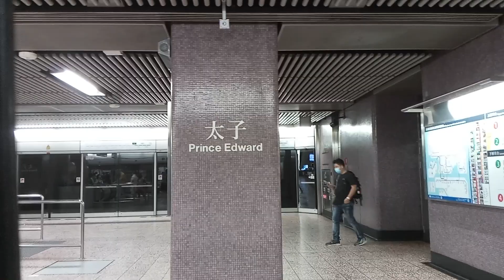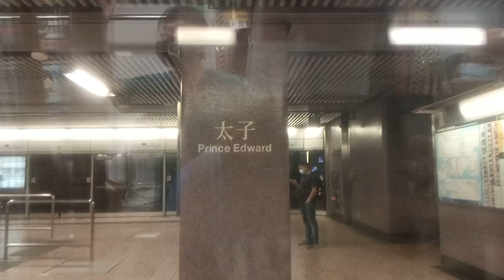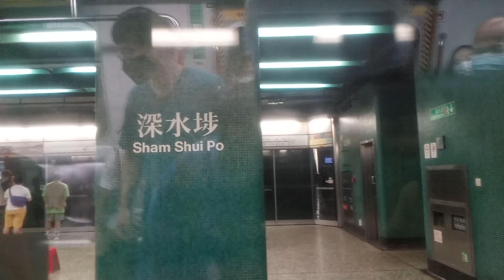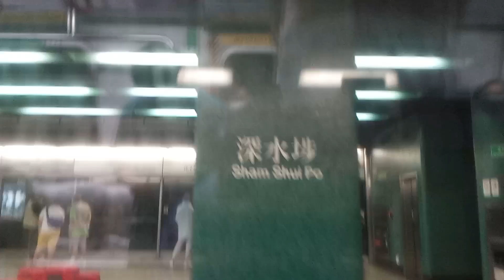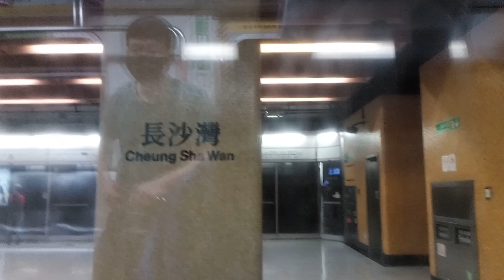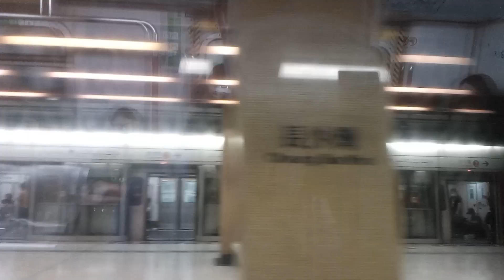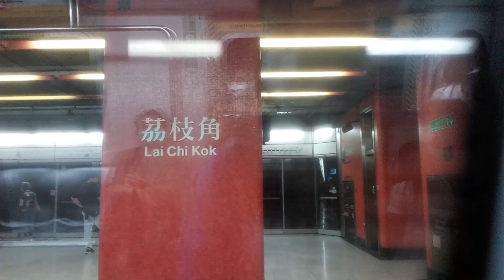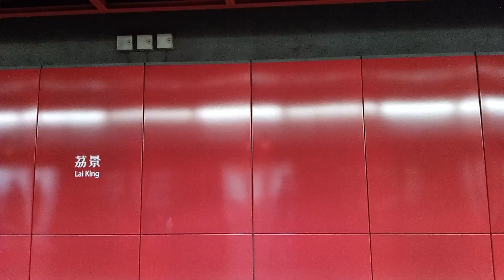荃灣綫 M-Train A288/A269 PER → LAK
拍攝日期: 20/7/2020  (一)
列車：荃灣綫 A288/A269，車序：032
拍攝路程：太子 ⇒ 荔景

TWL A288/A269 今日下繁喺TWL行032。我喺10/4睇過A272/A263由KTL/TKL改屬TWL嘅情況，我喺25/4睇過A212/A239由TWL改屬KTL/TKL嘅情況，我14/5睇過A230/A197由TWL改屬KTL/TKL嘅情況！TWL A230/A197和A212/A239已經喺2017年8月改屬KTL/TKL，同埋KTL/TKL A288/A269和A272/A263改屬TWL。A182/A125同埋A230/A197之前嘅編組係A230/A125同埋A182/A197，調廠嗰時形成咗A230/A197，而A182/A125就繼續留喺TWL。